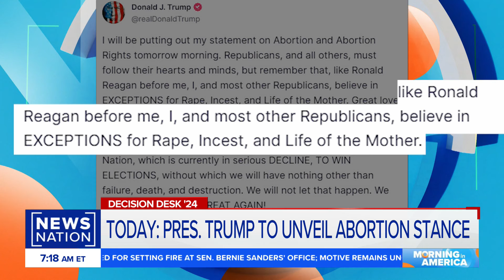Trump says abortion is a states issue | Morning in America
Former President Donald Trump said Monday it'd be best if states handled abortion the way their constituents want. He said he's in favor of exceptions for rape, incest and life of the mother. He also said he "strongly" supports fertility treatments.